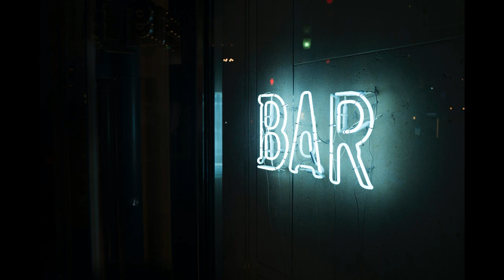Sa sa ye sa Live Sweet Micky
Sa sa ye sa Live Sweet Micky,bal  Sweet Micky Sa sa ye sa,micky greatest hits,sweet micky haiti music video,sweet